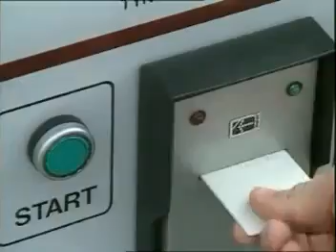İlginç Buluşlar - Bisiklet Teleferiği